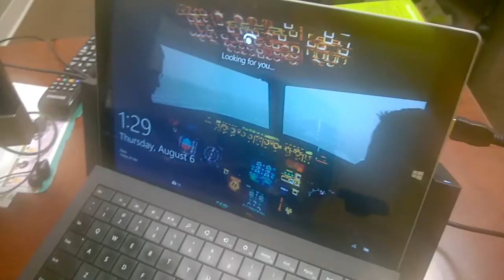Paul Robichaux - Microsoft Windows Hello Demo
Paul Robichaux demos Windows Hello.